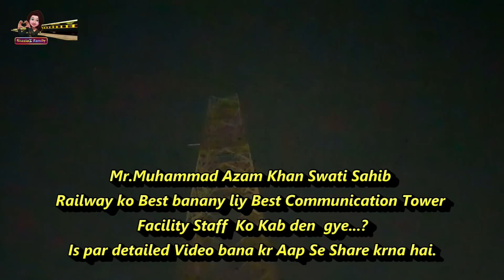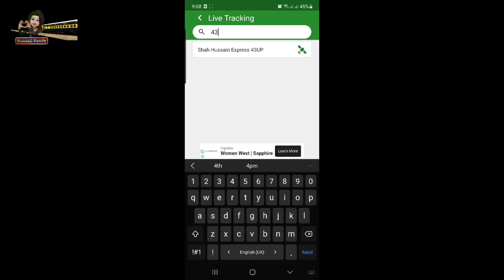Karachi Cantt Station || Shah Hussain Exp (25 Oct 2021) || My Parent Going To Bahawalpur